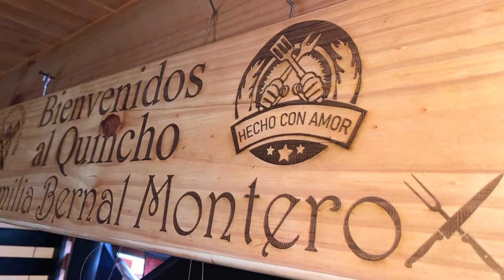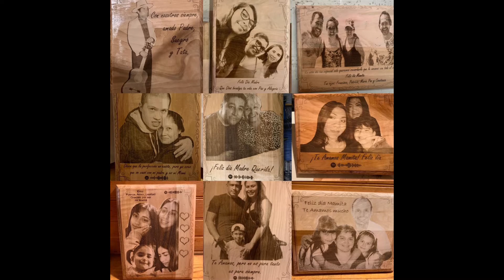Grabados láser personalizados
Granados BerMon